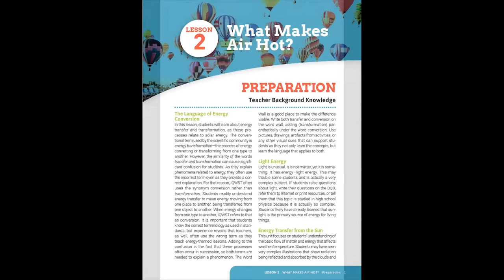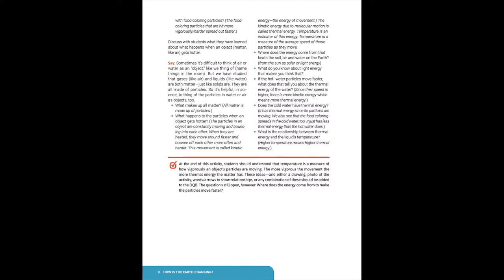Well Formed Document Workflow Overview